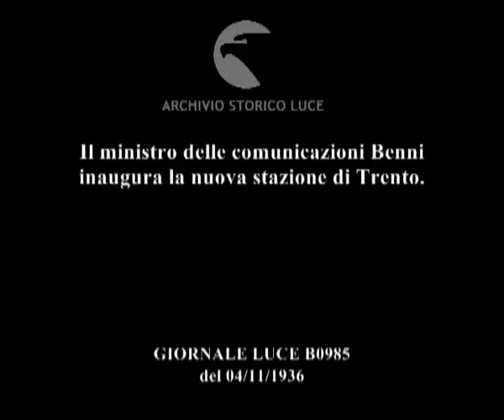Il ministro delle comunicazioni Benni inaugura la nuova stazione di Trento.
Descrizione sequenze:gruppi di miliziani fascisti di fronte all'ingresso della nuova stazione ; Benni, con altre autorità fasciste , arriva ; un gruppo di miliziani suona le trombe ; una bandiera tricolore viene issata ; il gruppo delle autorità esegue il saluto fascista ed entra in stazione ; il gruppo delle autorità cammina lungo un binario della stazione ; una scultura di un monumento al centro di una piazza di fronte all'ingresso alla stazione ;